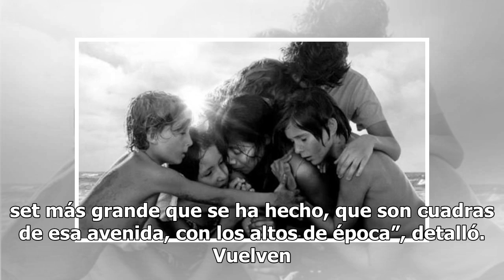Un Mejor Director que plasmó su infancia en 'ROMA'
Alfonso Cuarón pensó en “Roma” hace más de una década. Fue después de “Niños del Hombre” (2006) y tras ganar el Oscar por “Gravedad” (2013), que el mexicano tomó la experiencia y tecnología para llevar a cabo esta historia, una asentada en el México de la década de los 70. En entrevista con am, el c...